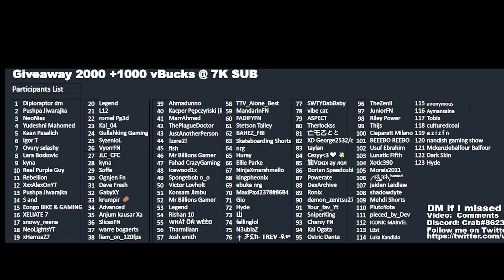Fortnite Item Shop! August 27, 2022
Fortnite Item Shop 27 August
Fortnite Item Shop August 26th
Fortnite Item Shop August 27th
August 27 item shop
Item shop 27 August

Discord ccrab#9678